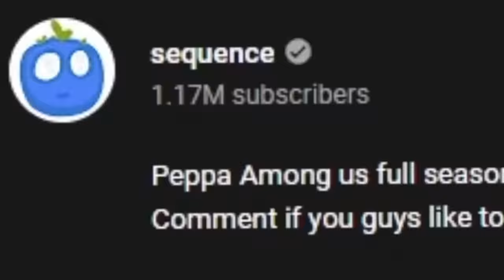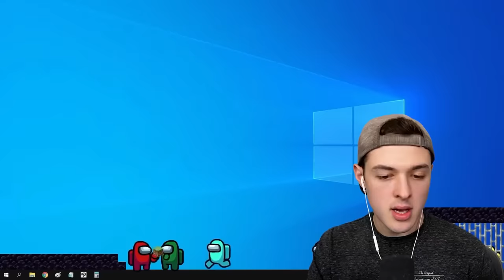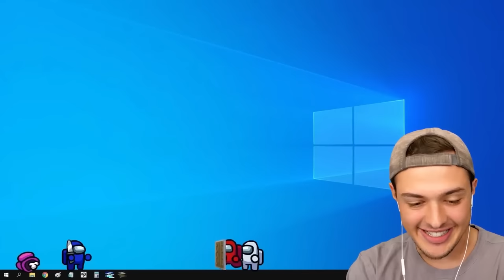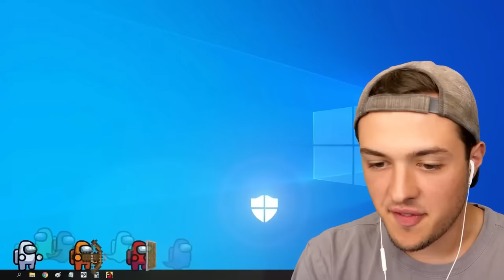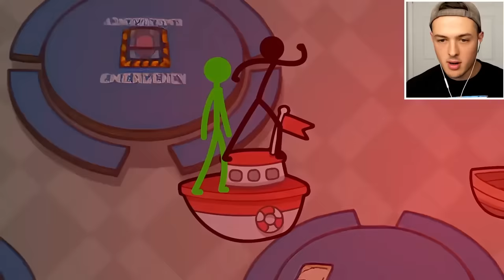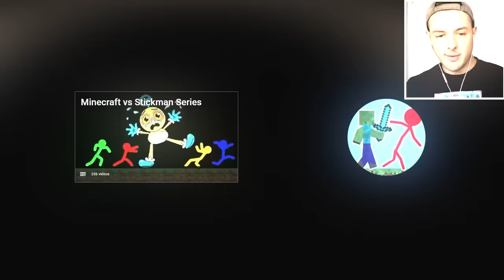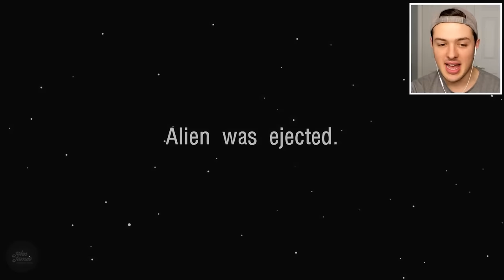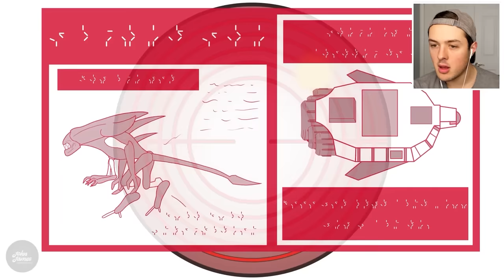Reacting To The WORLDS MOST VIEWED Among Us Animations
Reacting To The WORLDS MOST VIEWED Among Us Animations w/BeckBroPlays